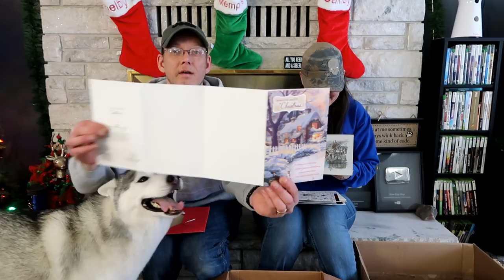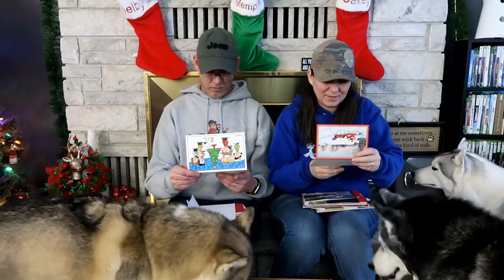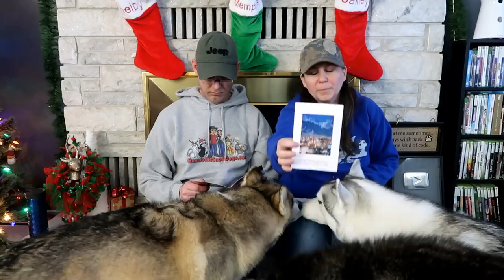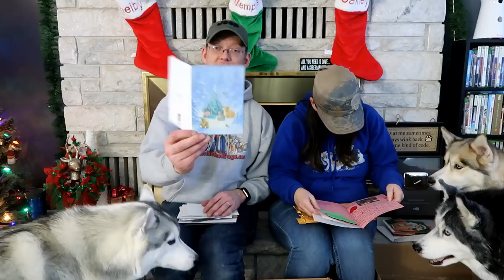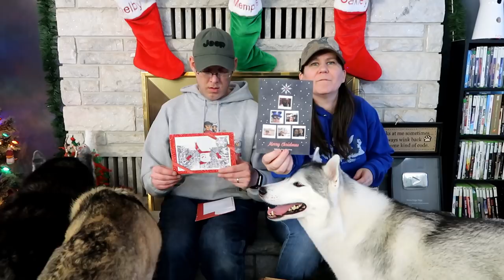Unboxing 495 Holiday Cards From You Guys | Christmas Card Exchange Opening Video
We did it!  We finally were able to do this video!  This is by far the MOST cards and boxes we have ever gotten for the Christmas Card Exchange!  You guys are amazing!  Thank you so much for sending all the awesome cards!  It means so much to us!

❄ Send the Dogs Mail
GonetotheSnowDogs

About us:
Husky Love! I Love my Siberian Husky! If you love Siberian Huskies, DIY Dog Treats, Unboxings, Camping and Adventure, then you have come to the right place.  This dog vlog is all about our Siberian Huskies.  We started this channel so that we could share our love of the husky breed with the world.  Dogs are so special and our dogs bring us so much happiness everyday, that we wanted to share that with the world.